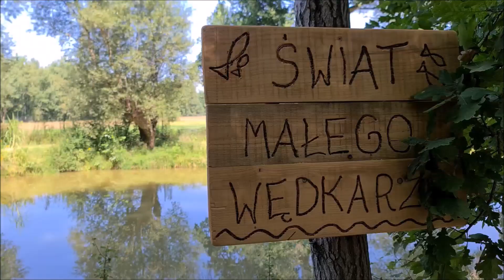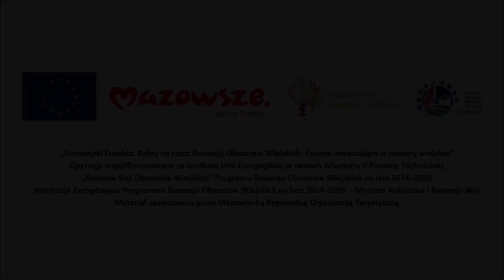III miejsce w kategorii Smaczek regionu 2022 – Cykl filmów wyprodukowanych przez MROT BazaBaranówka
Mazowiecka Regionalna Organizacja Turystyczna w ramach projektu "Promocja rozwoju zrównoważonej turystyki na obszarach wiejskich na Mazowszu" współfinansowanego przez Krajową Sieć Obszarów Wiejskich.